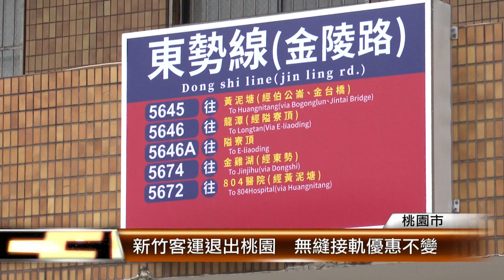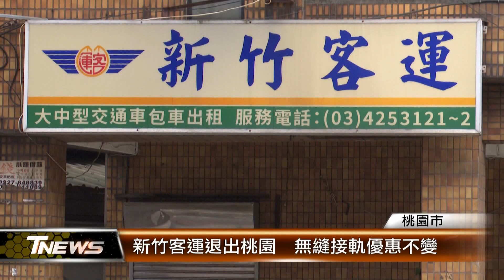新竹客運退出桃園 無縫接軌優惠不變│T-NEWS聯播網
全台鬧大客車司機荒，新竹客運考量整體營運，將在年底營運期滿後，全面退出桃園，市議員謝美英擔心影響民眾權益。桃園市交通局表示，明年1月起會由亞通客運無縫接軌服務，也會維持市民卡等乘車優惠。